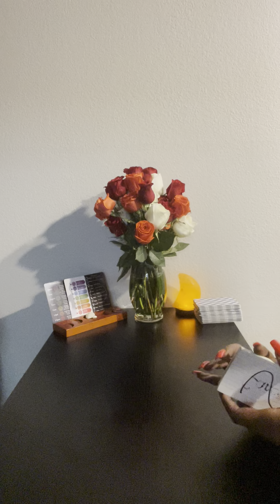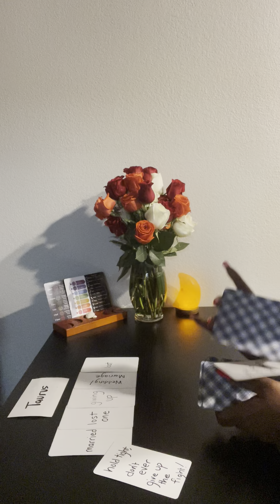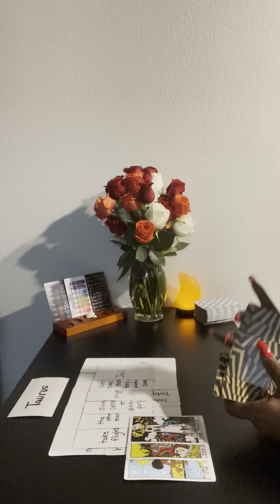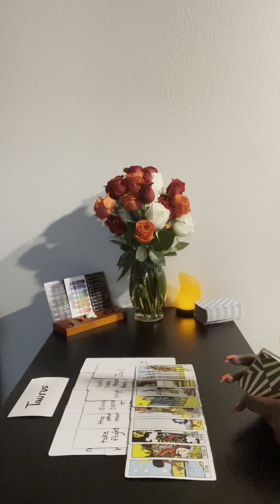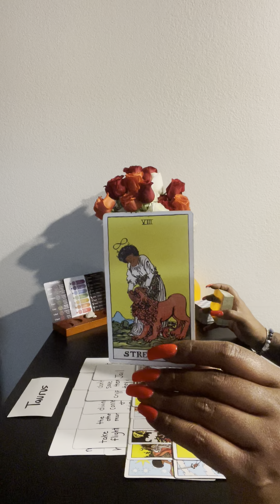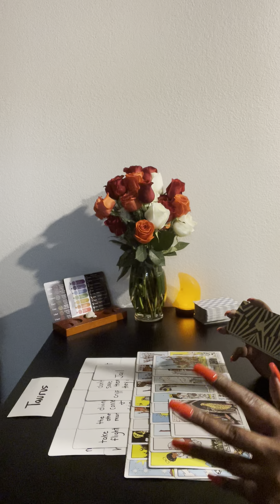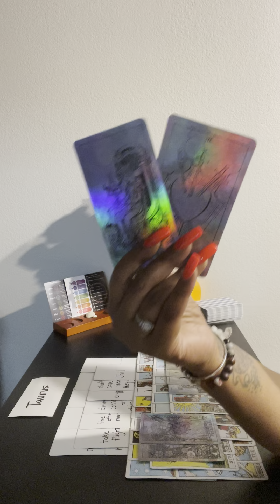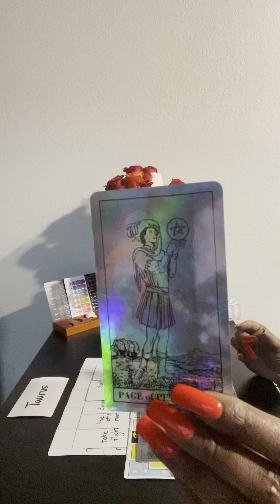Taurus ♉️: you didn’t want to give up DF, but he’s gonna keep another woman, and you have a real DM!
Daily Tarot Readings for all Zodiac Signs, Elements 💦🔥🌬🌏 and Kings/Queens of tne Tarot Deck!